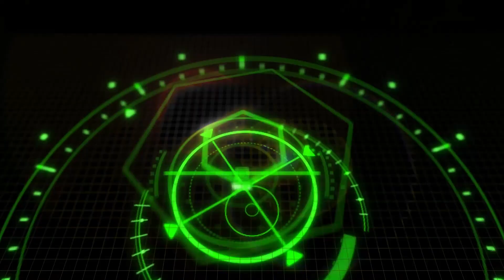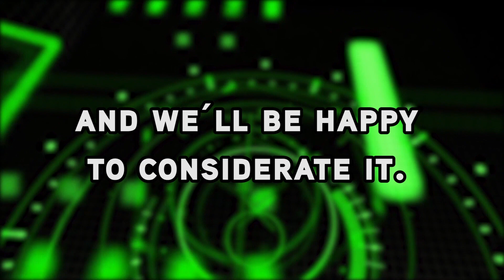11 Times Martin Crane Was Father of the Year